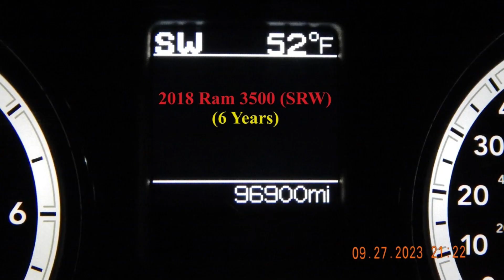I’ve Had My 2018 Ram 3500 (SRW) For 6 Years – 10/09/2023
Yeap, it’s been six years now that I’ve had my 2018 Ram 3500 (SRW). I will say, it faired much better in the 2022 – 2023 yearly cycle than that of the 2021 – 2022 yearly cycle. By the end of the day on September 27, 2023, the truck ends the day with 96,900 miles on the clock. Last year, the truck was still down at the dealership and ended September 27, 2022 with 77,678 miles; that makes it 19,222 miles for the 2022 – 2023 yearly cycle.  I mainly cover the KYB Monomax gas performance shock absorbers I put on the truck. I wanted the truck to have good suspension before I put on some new Mickey Thompson Baja Legend EXP tires. The one thing I’m not liking is that rust on the right-rear fender well. The only other thing for this anniversary, is that my problem was with the timing of this truck’s problems; if there was a “1” in front of the truck’s age or mileage, then I would have no case!